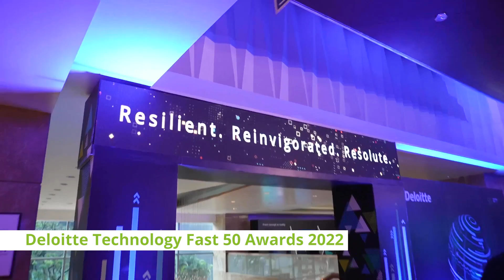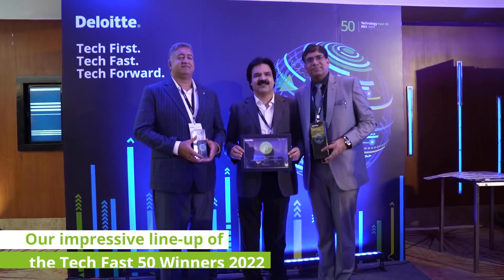Technology Fast 50 2022 event highlights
What a dynamic evening.
The 17th TechFast50IN2022 ended on a high note as we gathered to recognise, celebrate, and award top 50 tech companies and their glorious achievements despite all the hurdles, including the pandemic and geo-political tensions.
We sign off for this year and hope to see you again next year. Until then, continue to make an impact that matters.